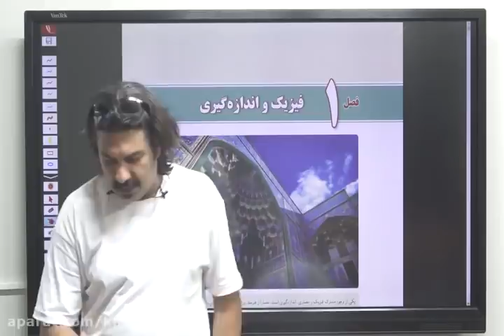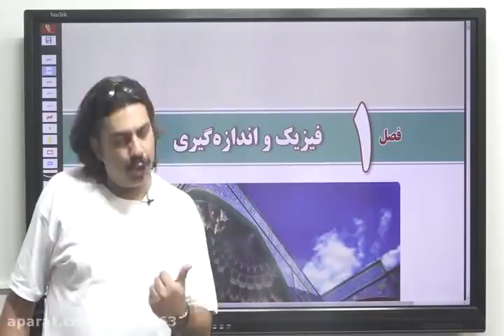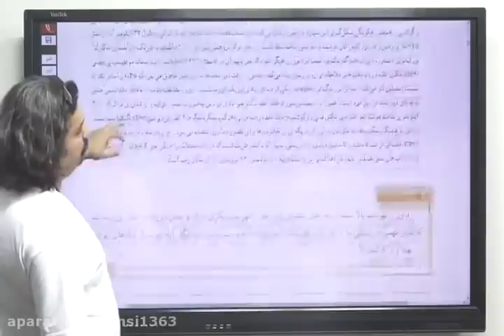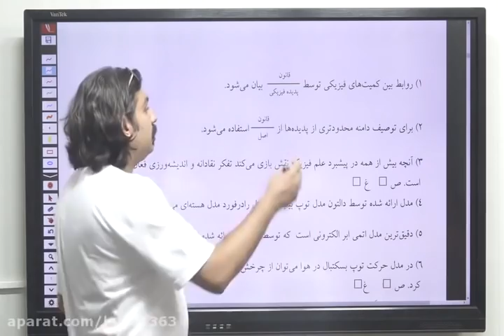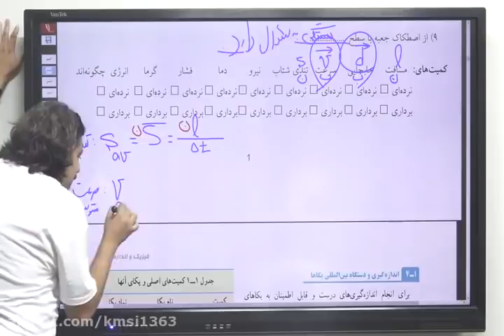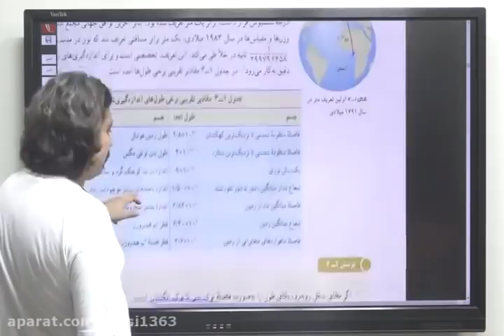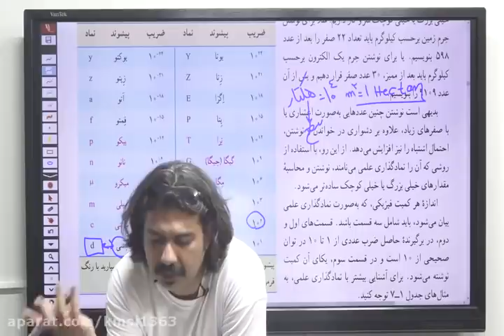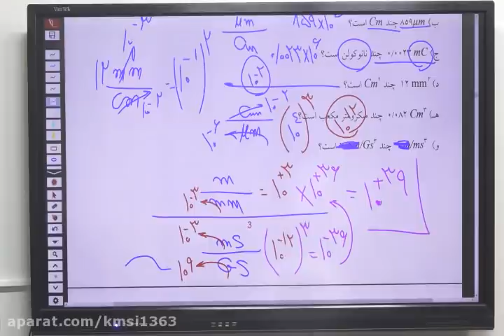The 3rd Experimental Physics 11 session of Professor Hafeznejad July 17th